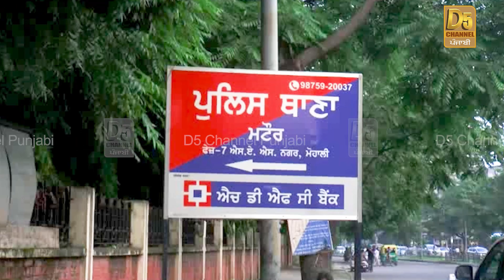20 ਲੱਖ ਰੁਪਈਆ ਲੈਕੇ ਇਹ ਜਨਾਨੀ ਲਵਾ ਰਹੀ ਹੈ ਜੱਜਾਂ ਕੋਲ ਨੌਕਰੀ, ਕਿਤੇ ਤੁਸੀਂ ਤਾਂ ਨੀ ਕੀਤਾ ਸੰਪਰਕ